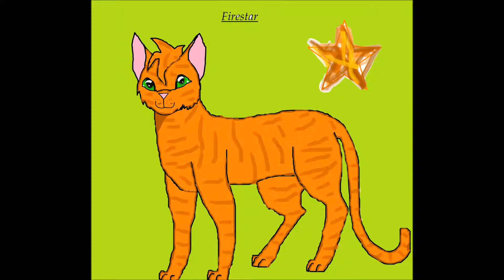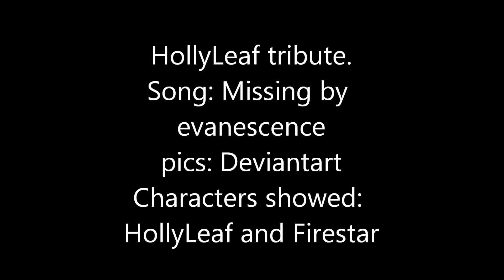Hollyleaf tribute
A tribute to HollyLeaf